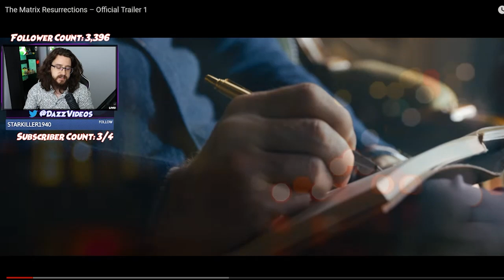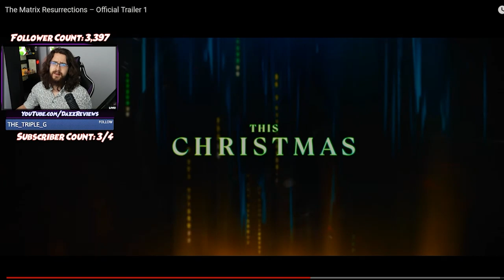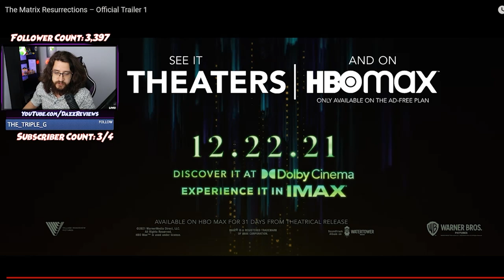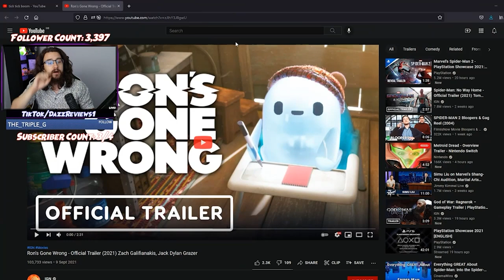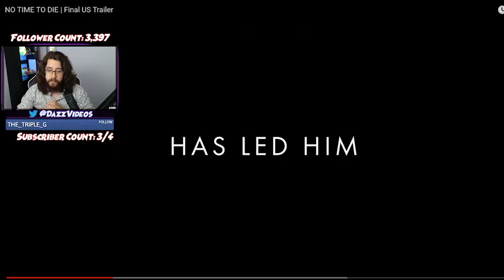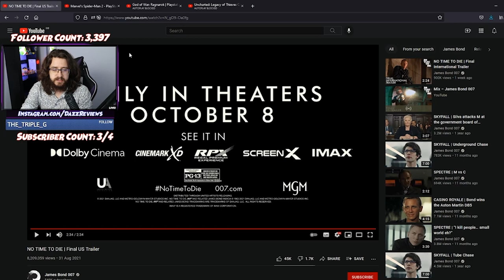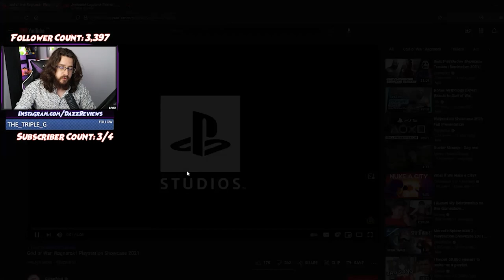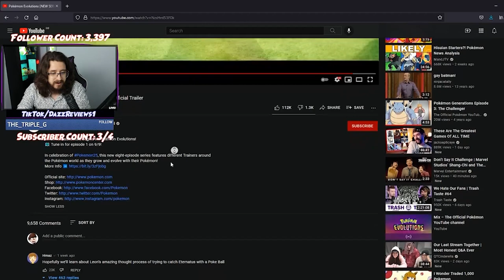Were September's Movie Trailers Any Good...?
Our collection of trailer reactions are back in a new format! Now compiling them into one big video as opposed to individual posts for each trailer. That being said... there just hasn't been as much as to react to for the last couple of months. Regardless, here are our thoughts of what we DO have: The Matrix Ressurections, Ron's Gone Wrong, James Bond, and some video game trailers too! Spider-Man, God of War, Wolverine, so enjoy!

Streaming Season 2 Schedule:
WEDNESDAYS: Chill & Chat Streams @ 3:00-7:00
FRIDAYS: Film Streams @ 5:30-7:00
SUNDAYS: Mutuals Streams @ 22:00-02:00
All times based in the UK.